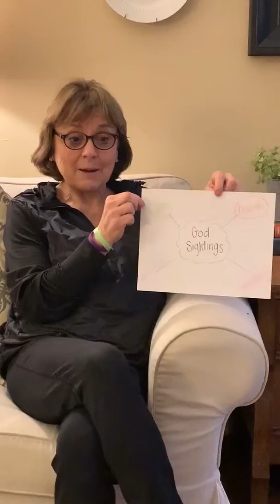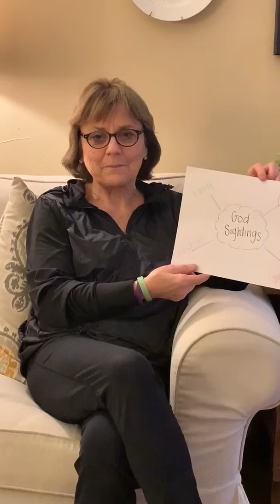Moment of Worship : Denise Davis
Children's Ministry Coordinator Denise Davis brings a special message for our Trinity Kids